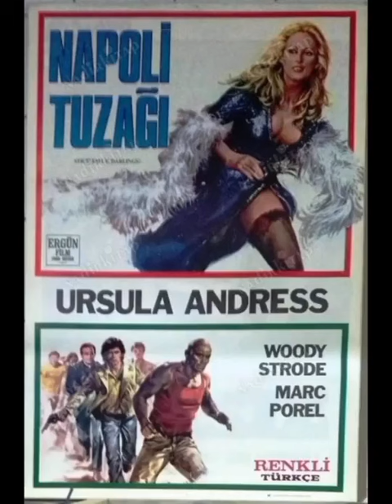Biography of Ursula Andress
Famous faces of the world

Ursula Andress was born on March 19 in Ostermundigen, Switzerland

Swiss nationality

Profession of actor

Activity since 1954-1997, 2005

Married to John Derek 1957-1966

The most important role of Ursula Andress, which brought her world fame, was her role in the first series of James Bond films

Ursula Andress